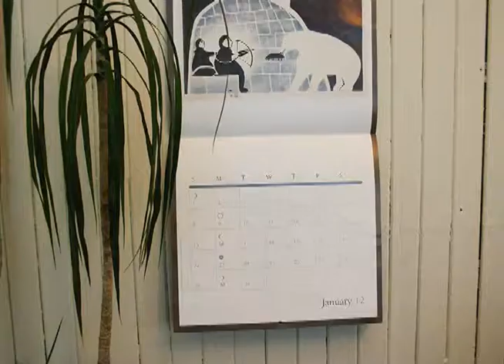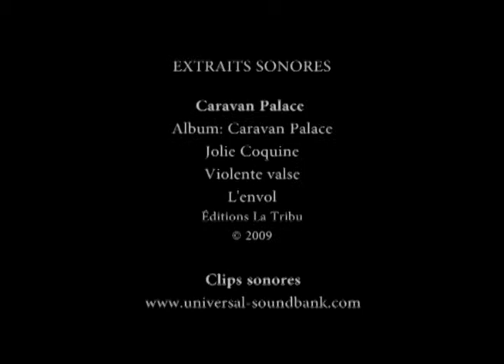Desmarais Mélanie Théroux Fontaine Mélissa Groupe3